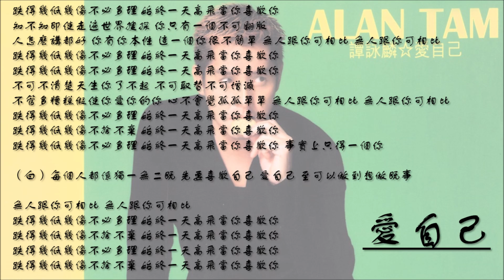【谭咏麟 Alan Tam】爱自己 粤语